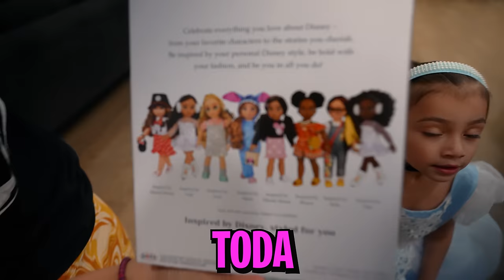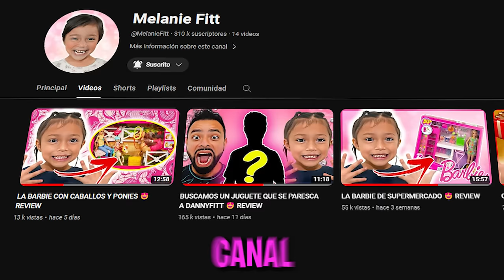CUMPLEAÑOS DE MELANIE | MUCHOS REGALOS Y SORPRESAS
GRACIAS A TODOS LOS QUE YA FORMAN PARTE DE ESTA HERMOSA FAMILIA Y SI TODAVIA NO TE SUSCRIBES TE INVITO A QUE TE SUSCRIBAS Y FORMES PARTE DE ESTA HERMOSA FAMILIA VIRTUAL.